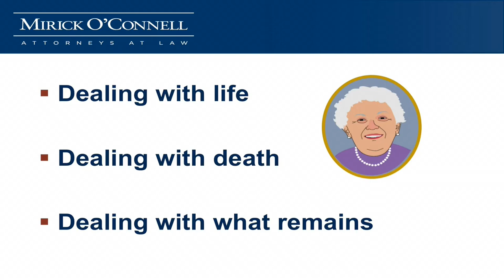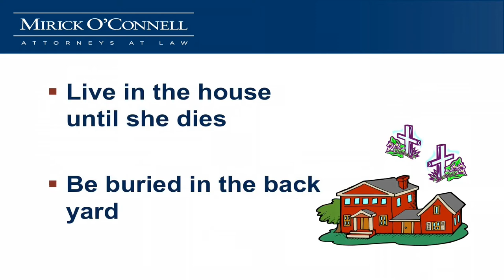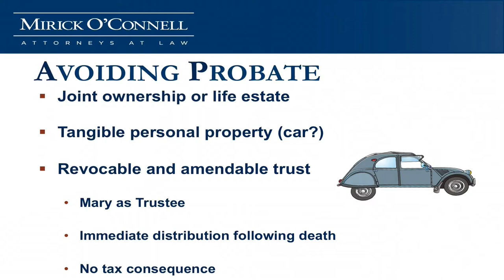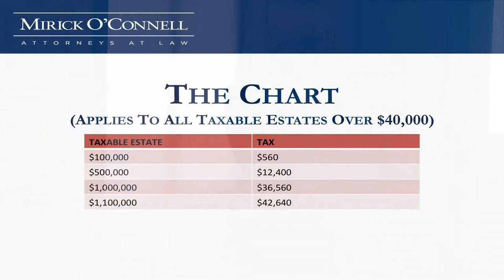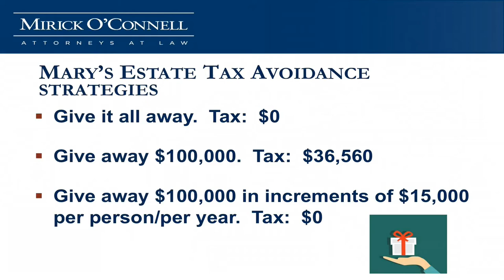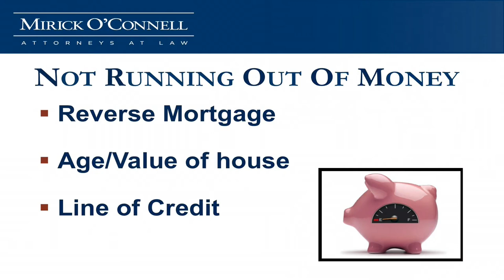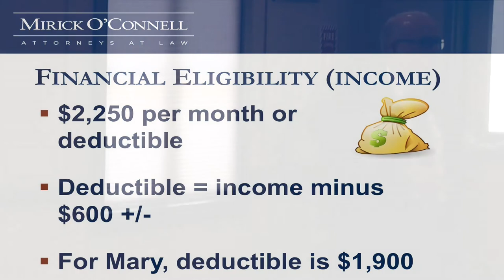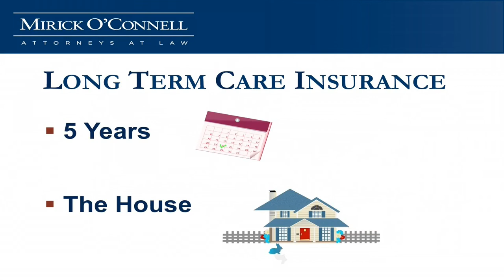Elder Law for Singles - Ashland COA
Atty. Bergeron presents at the Ashland Council on Aging on estate planning for singles. Tax minimization and asset protection concerns are very different for singles than for married couples.